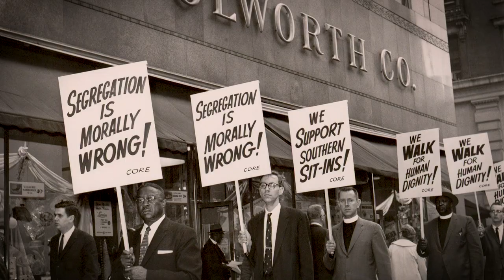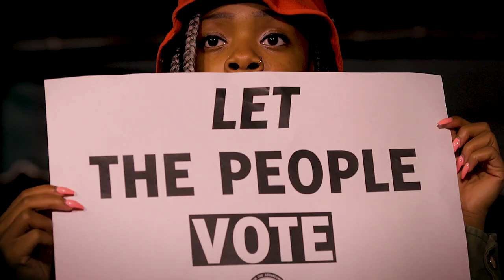Color Of Change - 15th Anniversary Video